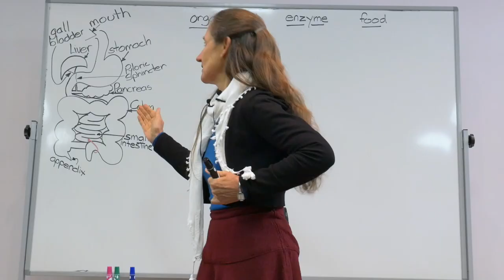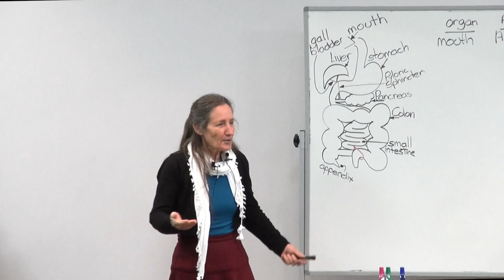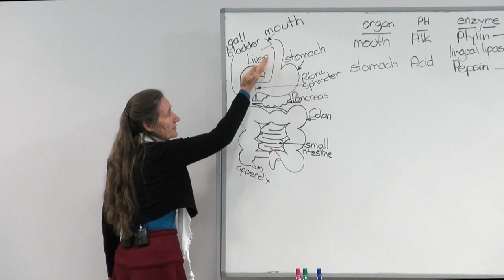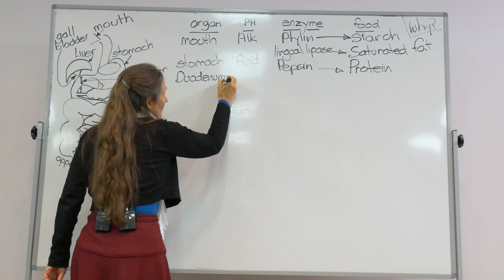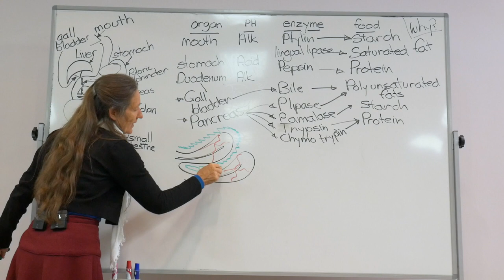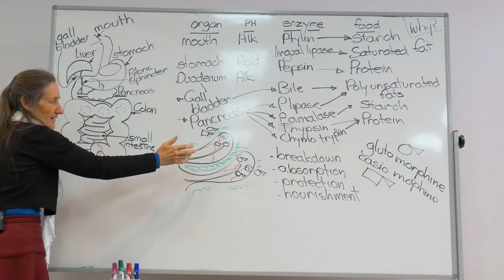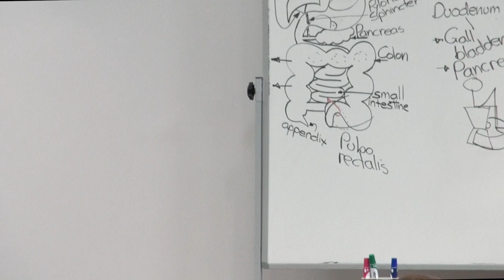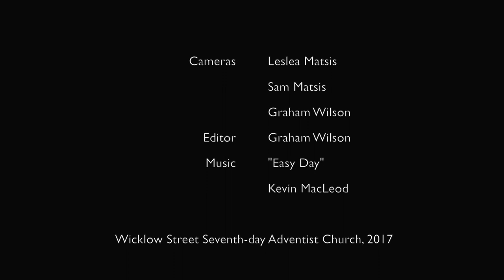Barbara O'Neill - Part 13: Improving health through digestion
Barbara O'Neill is an author, educator, qualified naturopath and nutritionist. In this lecture - the thirteenth in a series on the body's ability to heal itself - she shows how to create conditions for effective digestion. These lectures were recorded in Invercargill, New Zealand.